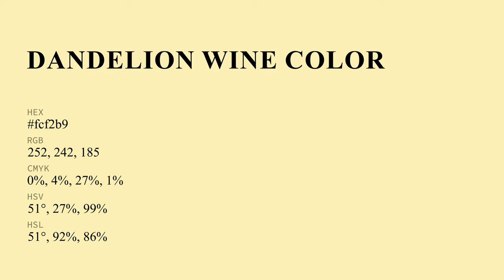Dandelion Wine color fcf2b9 hex Cool Yellow color fcf2b9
What color is Dandelion Wine ? fcf2b9 hex, Cool Yellow color fcf2b9

Hex fcf2b9 Color Code is also known as Dandelion Wine color

Hex fcf2b9 Color code in RGB color code model is created after adding 98.82% red color, 94.9% green color and 72.55% blue color.
Hex fcf2b9 Color code in CMYK color (process color) code model is generated after subtraction of 0% cyan, 04% magenta, 27% yellow, 01% black.